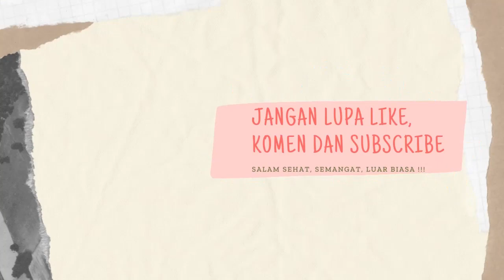Stand Up Comedy Ganjar Pranowo #2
Pak Ganjar Pranowo jadi komika ala-ala Stand Up Comedy gitu dan berhasil membuat Ngakak satu gedung.